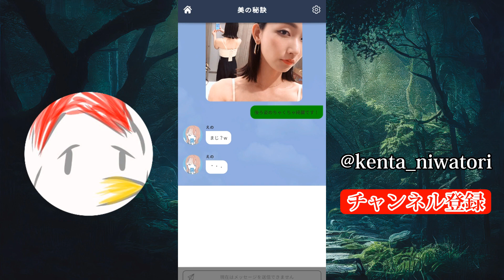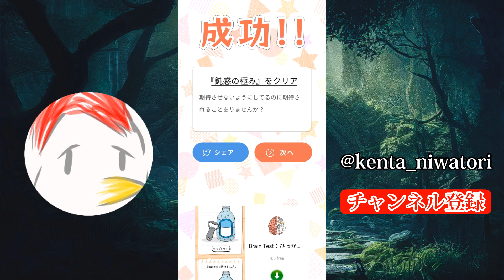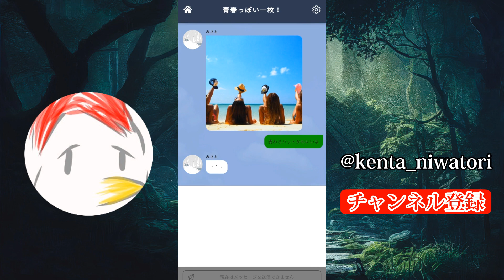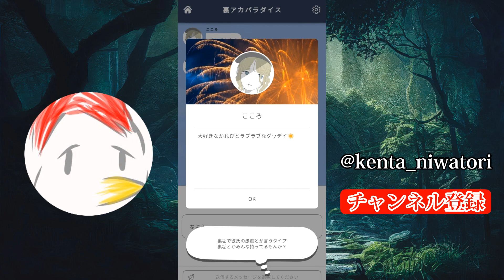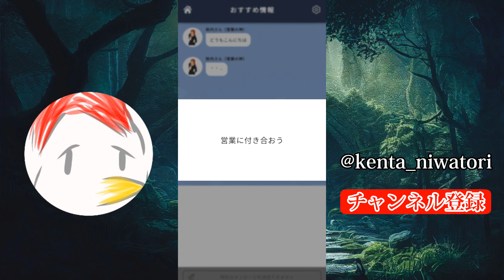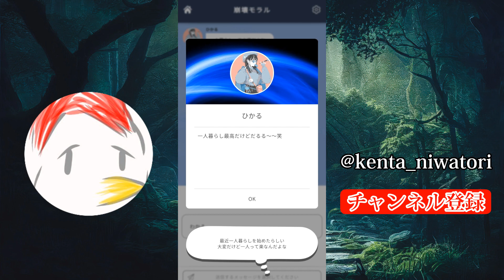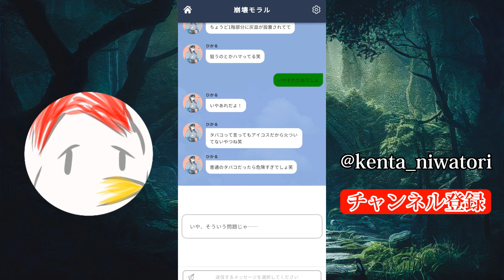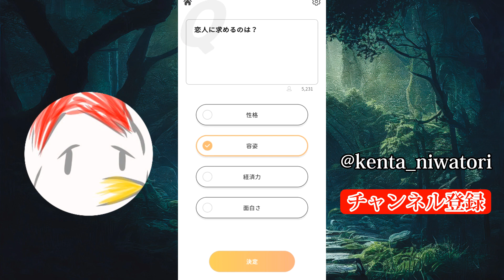誰か彼女を止めてください。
再生リスト作ろうかしら
【地雷チャット 実況プレイ】